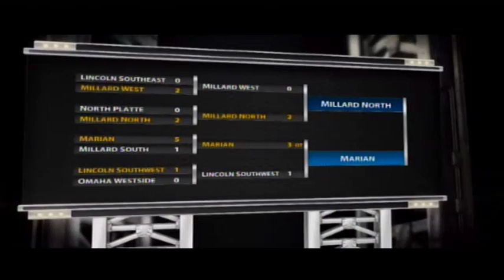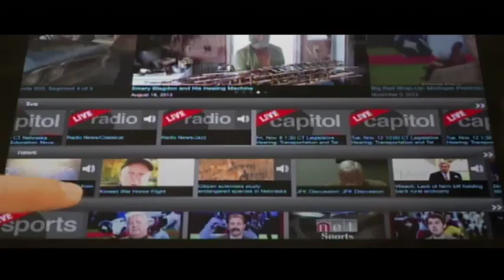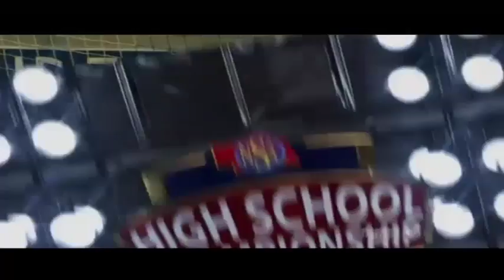2018 NSAA Class A State Girls Soccer Championship: Millard North vs Omaha Marian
The Millard North Mustangs take on the Omaha Marian Crusaders for the NSAA Class A State Championship at Morrison Stadium in Omaha, Nebraska.